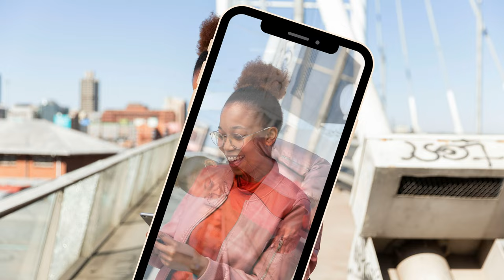Thobi Rose on Travelling Africa, Influencer work, Content Production, Finding your source of light.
Season 2 Episode 2 -  Thobi Rose shares her journey as a child, how she was introduced travel, content creation and how she blends that into her lifestyle.

Thobi is a seasoned travel and lifestyle content creator with a background in media as a content producer.